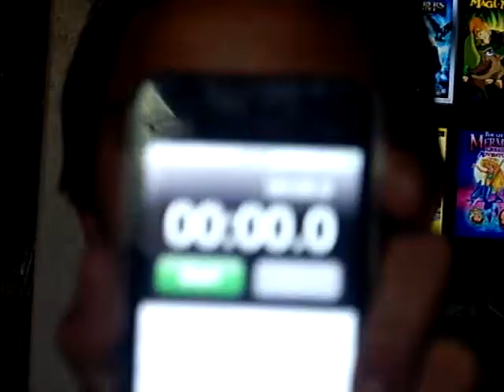one thing to do